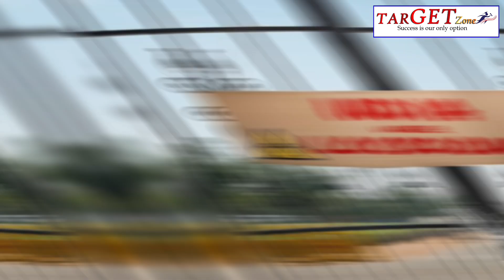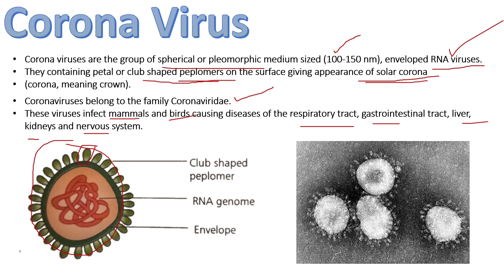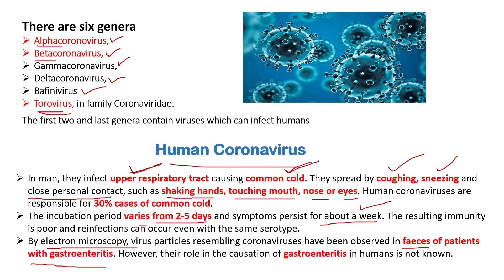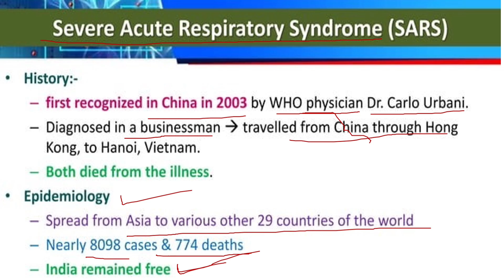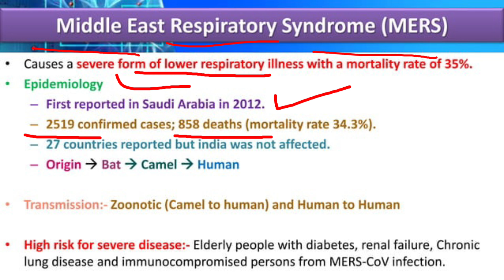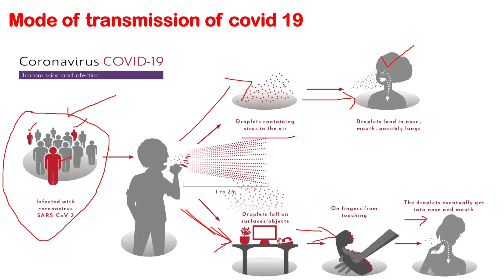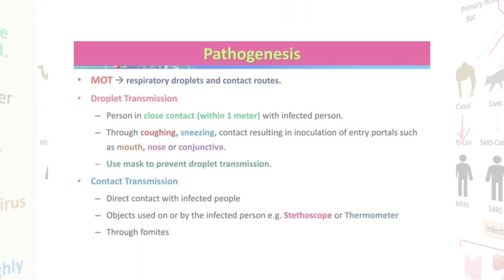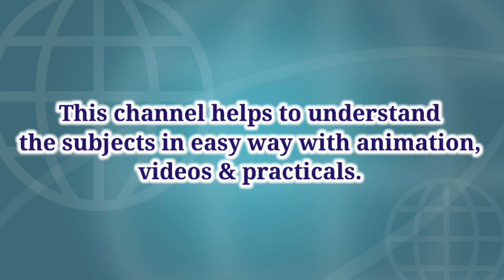Corona Virus Part-A | COVID-19 | TarGET zone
Copyright Act 1976, allowance is made for 'Fair Use' for purposes such as criticism, comment, news reporting, teaching, scholarship, and research, Fair use is permitted by copyright statute that might otherwise be infringing,

TarGET zone kannada youtube channel